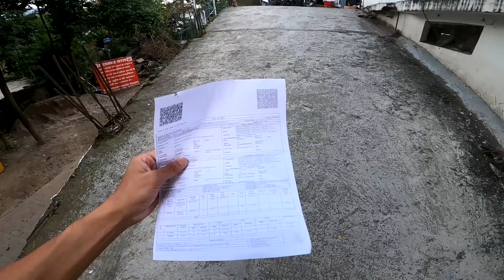Duke 200 k sath Streat race mein Crash Hogya 😱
ABHI BOHOT AAGYE JANA HAI

Proud Owner of KTM RC 125 BS6